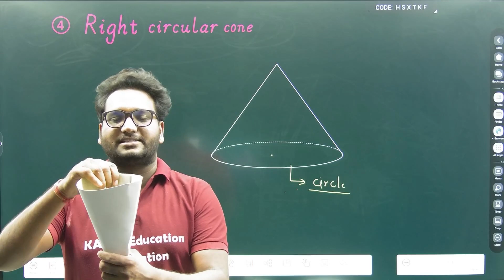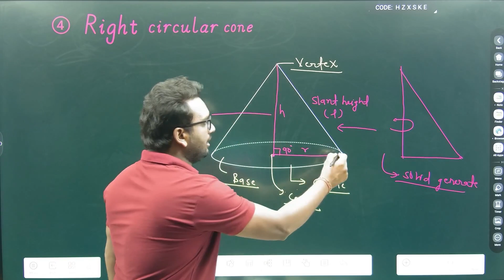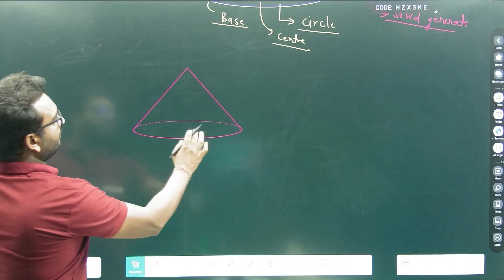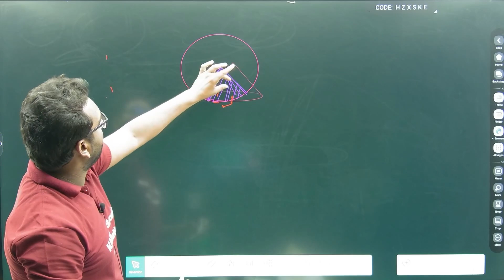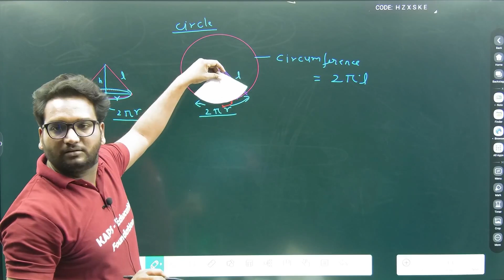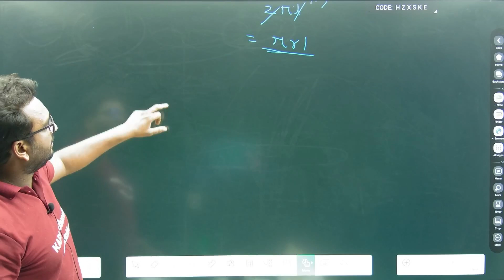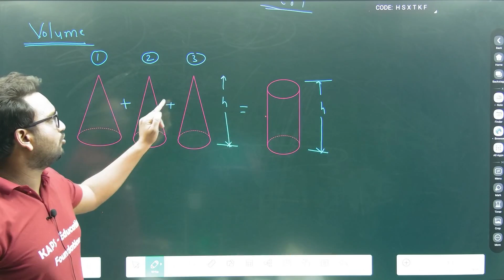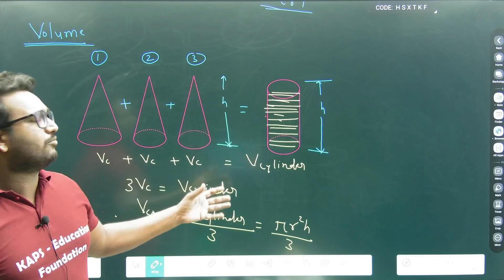class 10 - surface area & volume of cone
class 10 - surface area and volume of cone
class 9 - surface area & volume of cone